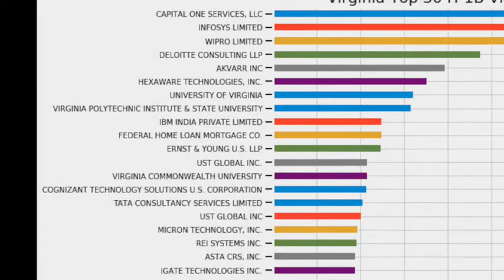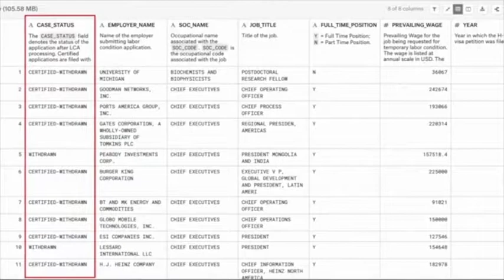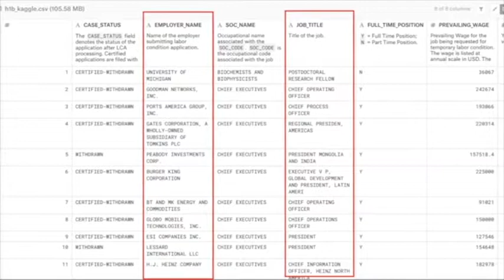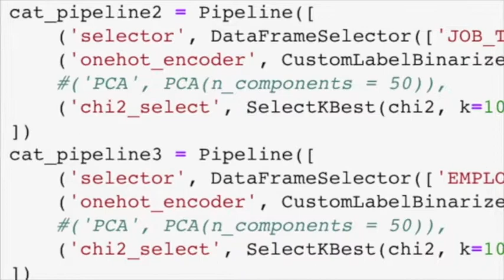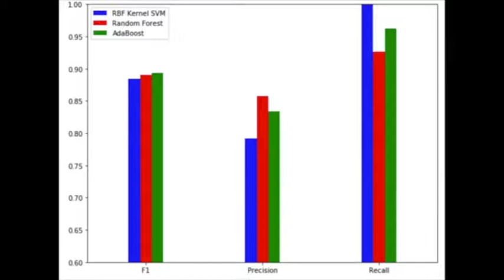Can You Get H-1B? Machine Learning for Virginia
Author: He Wang, Hongyu Li, Xinze Gao
Area: UVA, Virginia